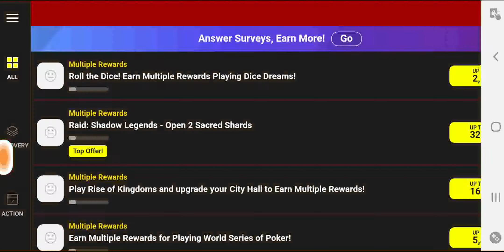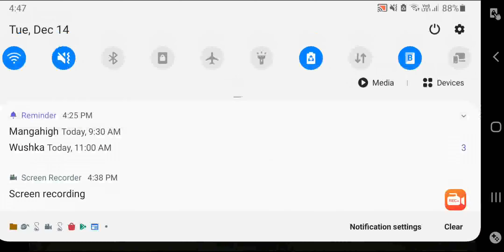DEAD TRIGGER 2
Zombozos ain't got a chance...